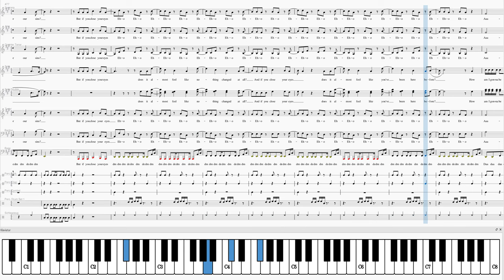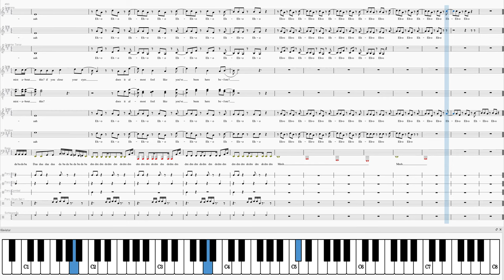Bastille - Pompeii (Acapella Cover) (Official Audio + Sheet Music)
After more than one year I am happy to finally release the official audio of our next Acapella cover "Pompeii" by Bastille.

- Every sound you hear has been created by just voice and mouth -

Original: Bastille - Pompeii

Lead: Johanna Löll, Leon Blythe
Soprano: Annia Krap
Alto: Johanna Löll
Counter Tenor: Santeri Hanssen
Tenor: Leon Kropp
Baritone: Sebastian Heck
Bass: Matthias Zangerle
Vocal Percussion: Matthias Zangerle

Written by Dan Smith
Arrangement: Matthias Zangerle, Yara Höhn
Production, Mix, Master: Matthias Zangerle